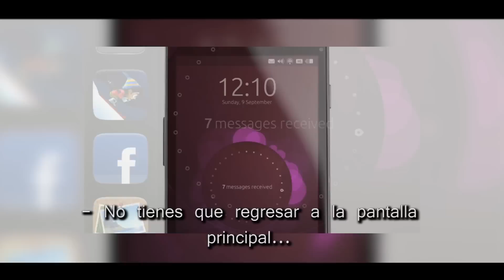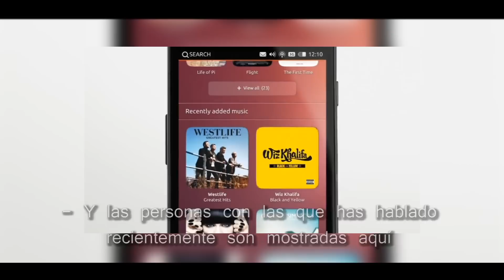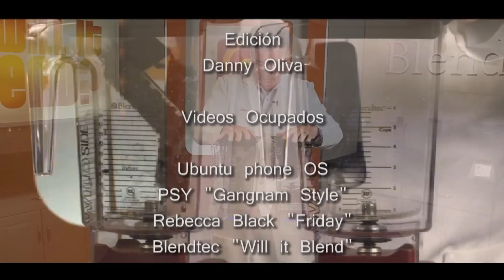Exabyte - Episodio 1: Ubuntu Mobile, Apps y Youtube (Videoblog, English Subs)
Exabyte Capítulo 1 - English Subtitles Available -

Hecho en El Salvador, Centroamérica.

Primera entrada del Videoblog Exabyte, que tratará sobre tecnología, tendencias en internet y demás curiosidades.

Temas: Sistemas operativos móviles, Ubuntu, apps, y vídeos famosos de youtube.

Producido por: Clapper Studio